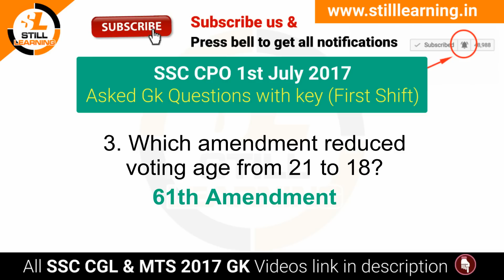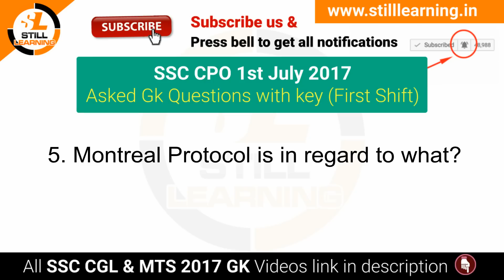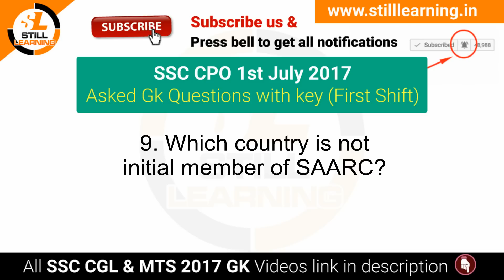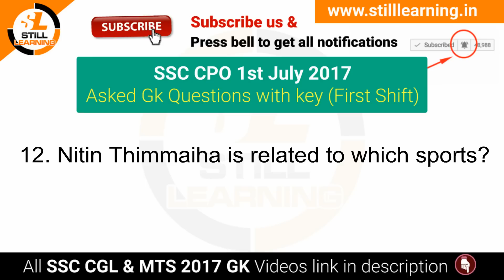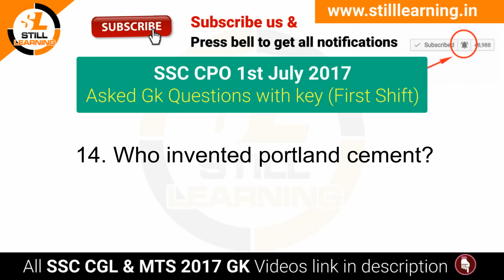SSC CPO 1 July 2017 Asked Gk Questions with answer key (Shift 1)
In this video we will learn most important GK General knowledge questions with answers which is already came in previous SSC CGL, SSC CHSL, SSC CPO & SSC MTS Exams. There is lots of possibility of these questions if you want to really qualified this SSC CGL 2017 exam so watch all parts of given play List